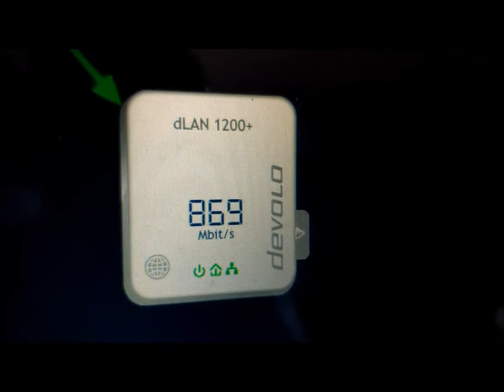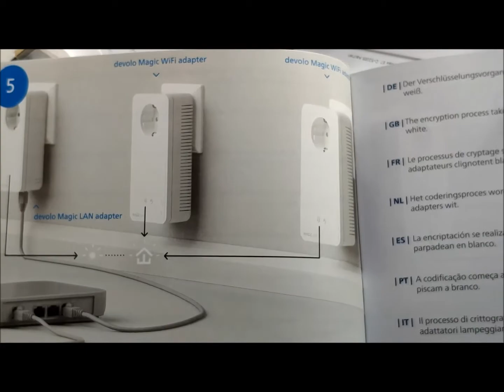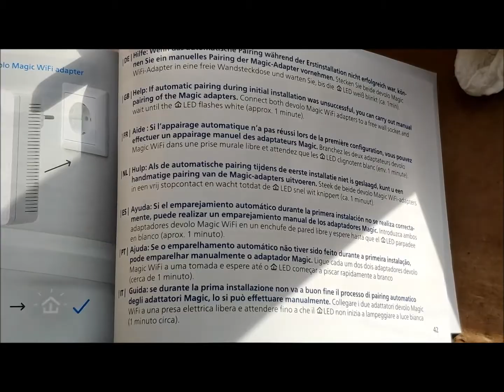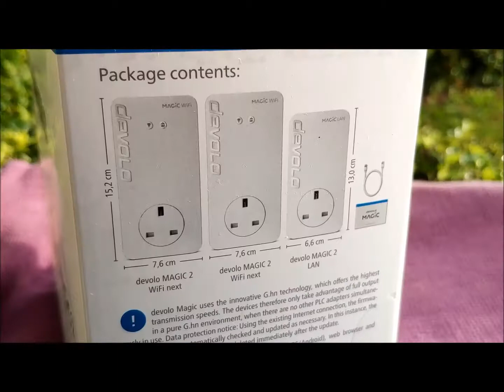Devolo Magic 2 WiFi next - Gadget Explained Extended Unboxing